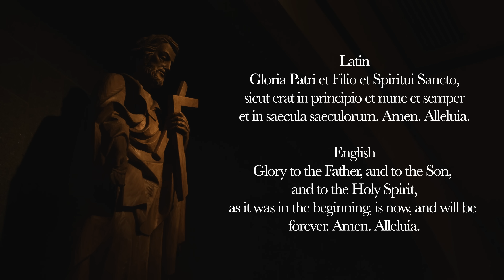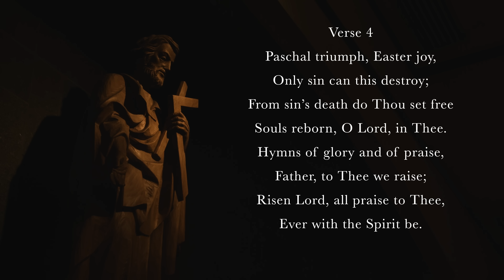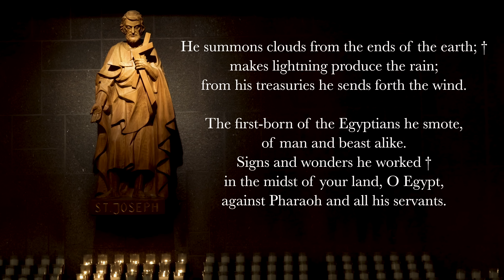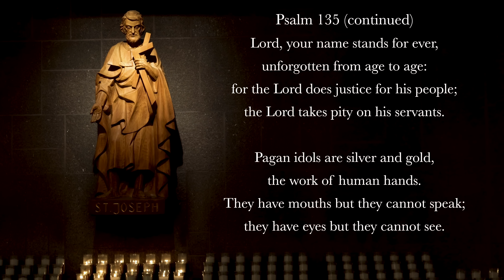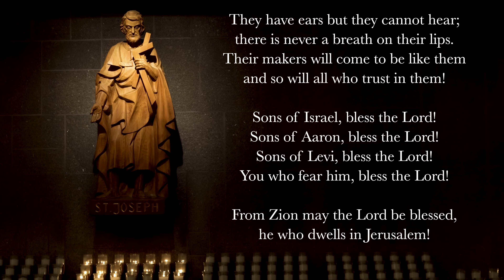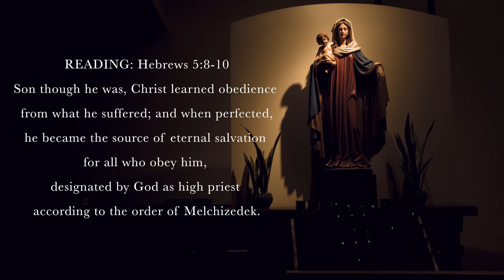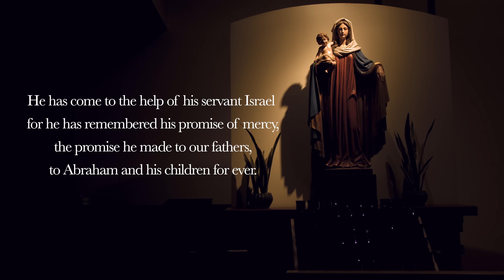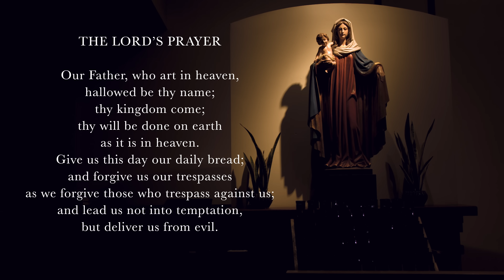4.19.24 Vespers, Friday Evening Prayer of the Liturgy of the Hours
Vespers, Evening Prayer for the 3rd Friday of Eastertide. April 19, 2023.

00:00 Deus in Adjutorium
00:36 Hymn: "At the Lamb's High Feast We Sing."
02:55 Psalm 135 (antiphon 1)
05:35 Psalm 135 (antiphon 2)
07:33 Canticle: Revelation 15v3-4
08:43 Reading: Hebrews 5v8-10
09:10 Responsory: The disciples rejoiced, alleluia, alleluia.
09:47 Canticle of Mary: Luke 1v46-55
11:29 Intercessions: Son of the living God, bless your people.
12:35 The Lord's Prayer
13:11 Concluding Prayers
13:46 Marian Appeal